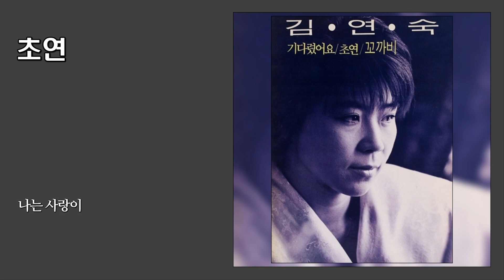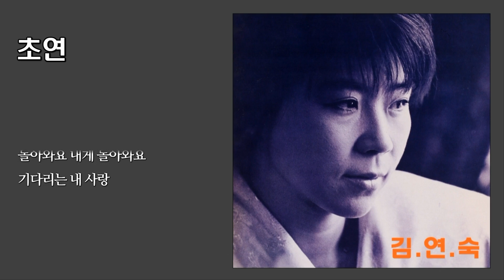초연 - 김연숙 / 1988 (가사)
작사 : 이호섭 / 작곡 : 오준영

먼 산 부엉이
밤새워 울어대고
앞내 물소리
가슴을 적실 때

나는 사랑이
무언 줄 알았네
그러나 당신은
나를 두고 어딜 갔나
아아 아아아아
그대를 기다리네
돌아와요 내게 돌아와요
기다리는 내 사랑